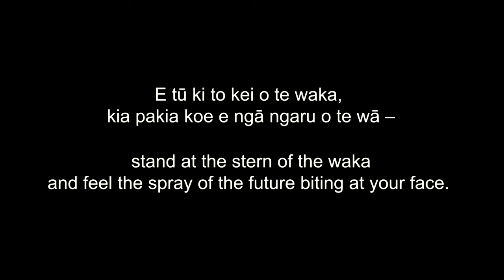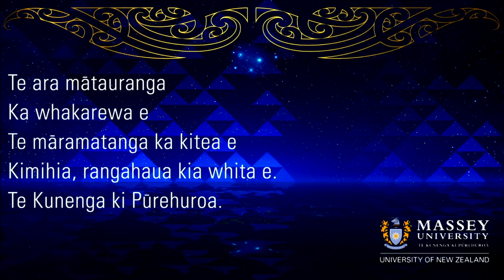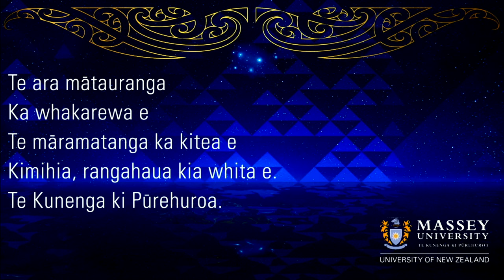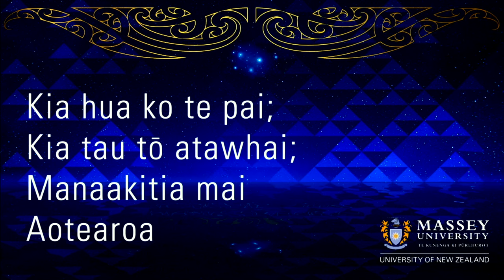Graduation April 2024 - Wellington - Ceremony 3 | Massey University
Te Tumu Whakatipu, Massey University College, New Zealand School of Music, College of Health, College of Humanities and Social Sciences, College of Sciences, Massey Business School - Wednesday 17 April 2024 at 2.30pm